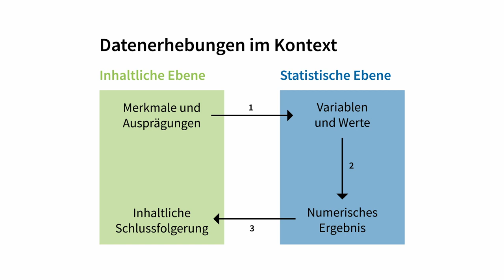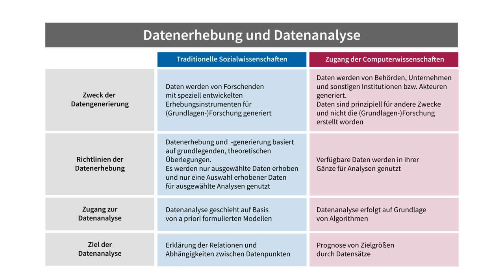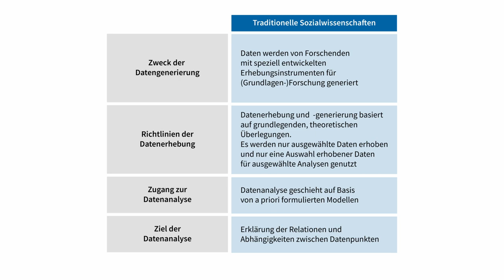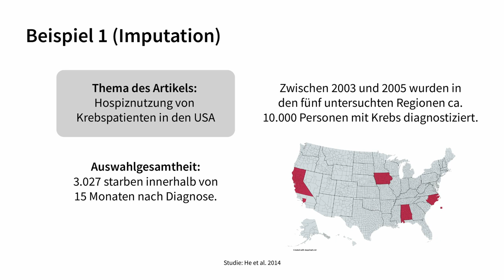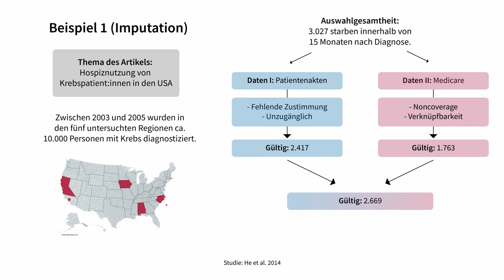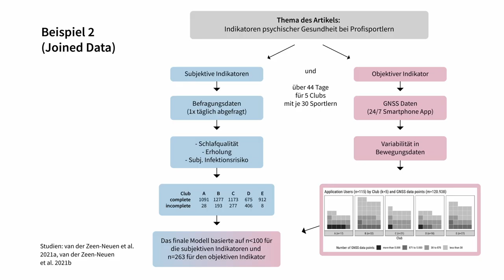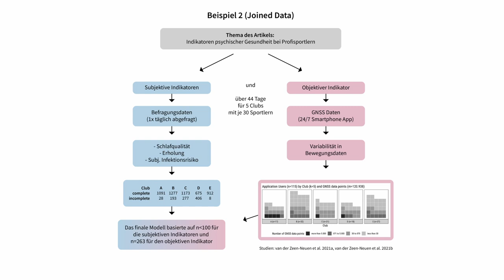3.1 Verfahren und Methoden der CSS-Datenerhebung und ausgewählte Beispiele | iMooX.at